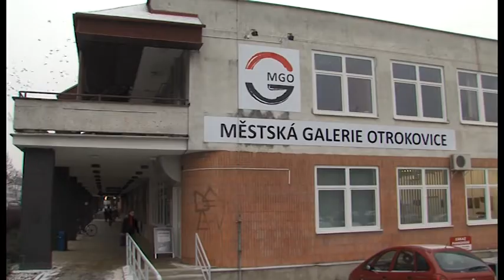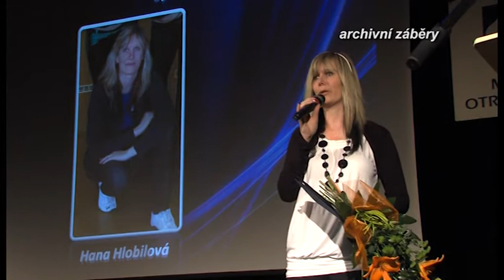Zpravodajství 24. 1. 2014